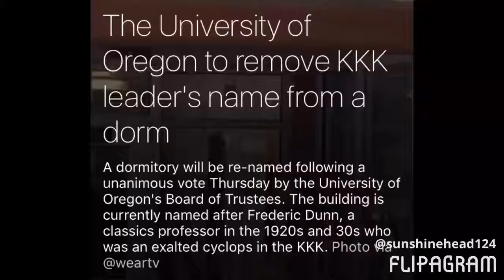University of Oregon